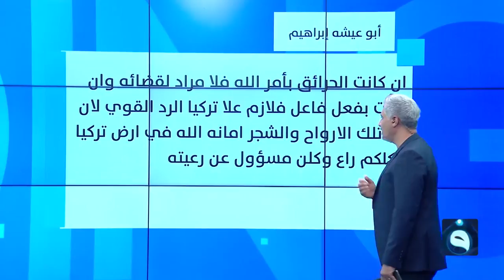السيطرة على حرائق جنوب تركيا وإعلانها مناطق منكوبة